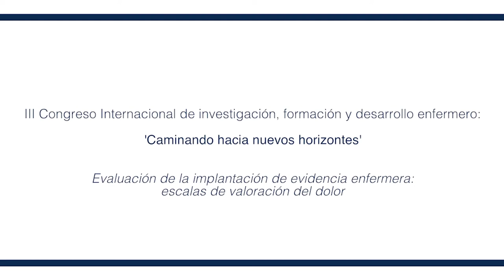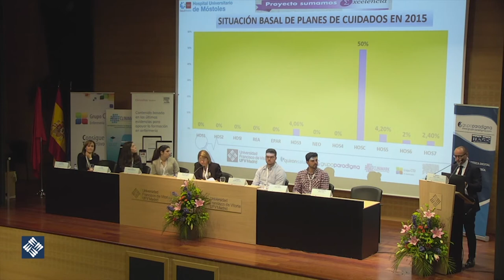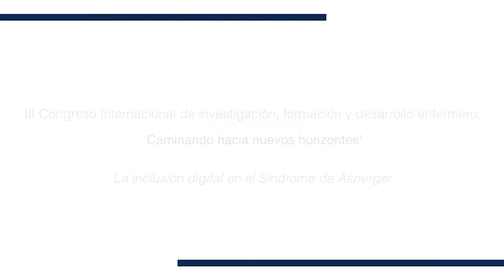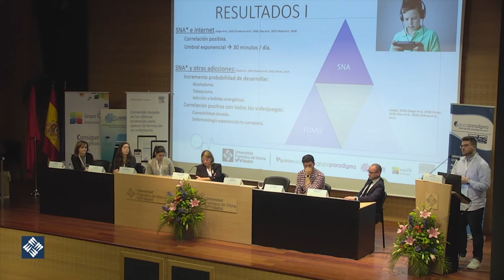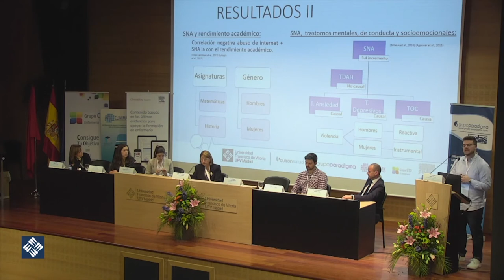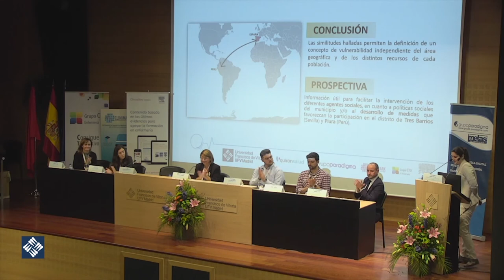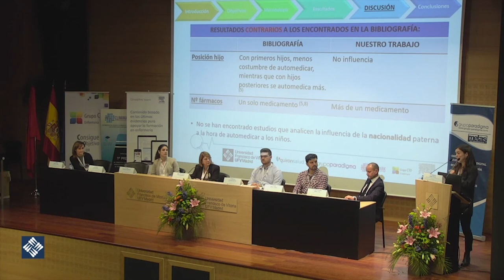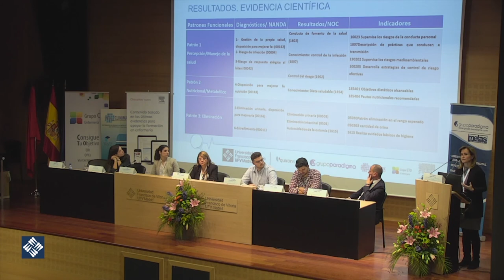2ª Mesa: Importancia del conocimiento del cuidado en los primeros años de vida